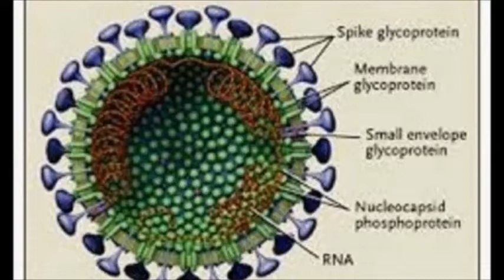cara menghadapi dan menangani korona menurut dokter spesialis